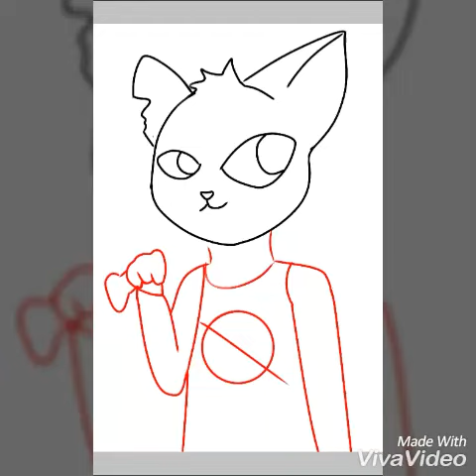Mae Borowski Speedpaint (Night in the Woods)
My first speedpaint! Wow.

Sorry about the bad recording of my speedpaint, ill try to find a better way to do this ;)